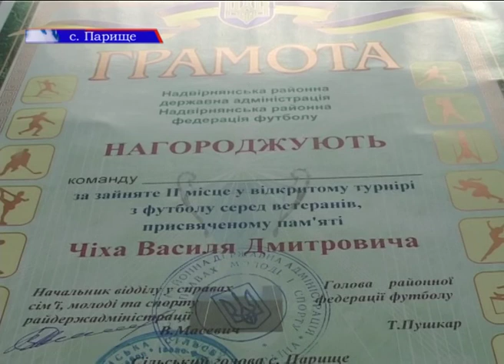Футбольний турнір пам'яті Василя Чіха (08.11.2013р.)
У с. Парище Надвірнянського району вже вп'яте відбувся щорічний футбольний турнір пам'яті Василя Чіха, уродженця села, видатного футболіста Прикарпаття, котрий за своє недовге життя встиг пограти за такі команди як Ів-Франківський "Спартак" та "Прикарпаття", хмельницьке "Поділля", молдавську "Вілію". Він був ентузіастом своєї справи, вболівав за розвиток спорту всім серцем і не уявляв життя без футболу.